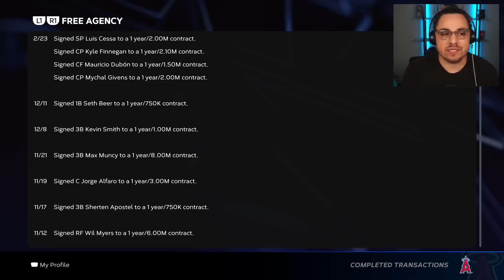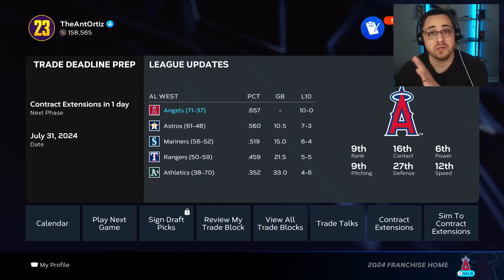I Rebuild the Los Angeles Angels but it's Realistic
Will I have to trade Ohtani cause the team is bad?!